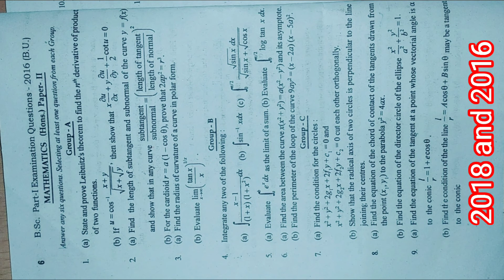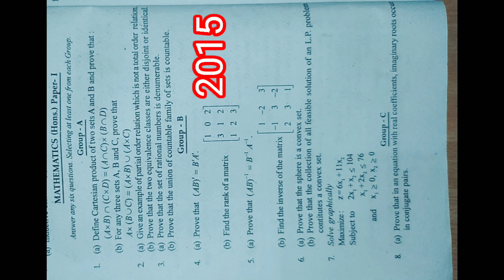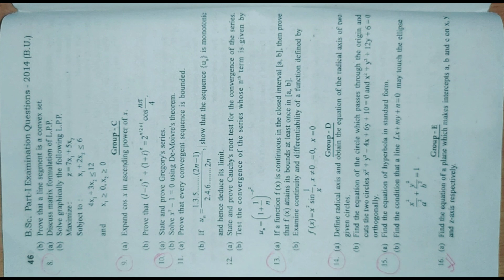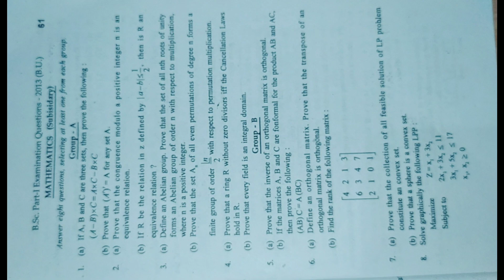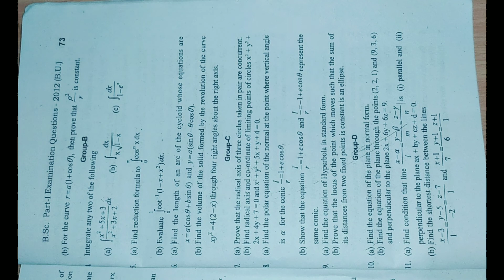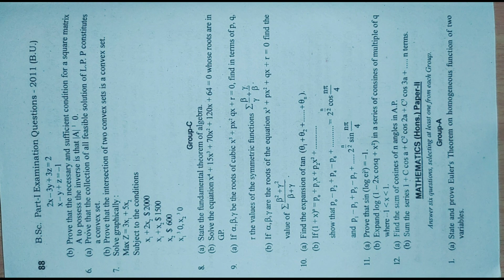B.Sc Questions bank Maths Honours part : - 1 /Maths Hons Questions bank part :- 1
👉👉B.Sc part :- 1 Questions bank

👉B.Sc Questions bank Maths honours part :- 1

👉Maths Honours Questions bank part :-1✌️✌️

👉👉Babasaheb Bhimrao Ambedkar University Muzaffarpur Bihar maths Questions bank part 1

👉👉BRABU MUZAFFARPUR MATHS HONS PART :- 1 PREVIOUS YEAR QUESTIONS PAPER

Maths Hons part :- 1 Question paper 2018

Maths Hons part :- 1 Question paper 2017

Maths Hons part :- 1 Question paper 2016

Maths Hons part :- 1 Question paper 2015

Maths Hons part :- 1 Question paper 2014

Maths Hons part :- 1 Question paper 2013

Maths Hons part :- 1 Question paper 2012

Maths Hons part :- 1 Question paper 2011